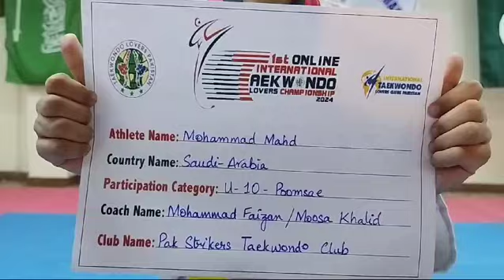MOHAMMAD MAHD - UNDER 10 - POOMSAE